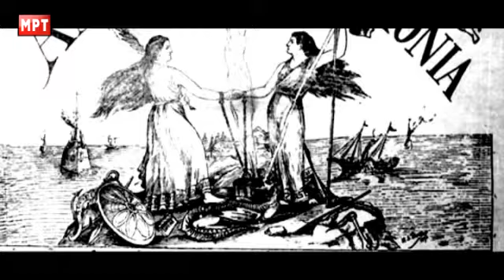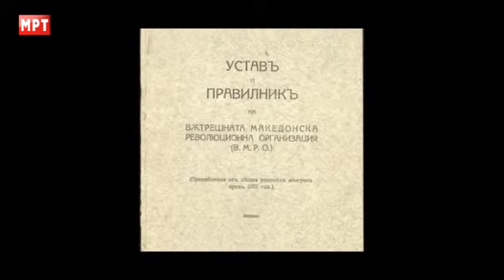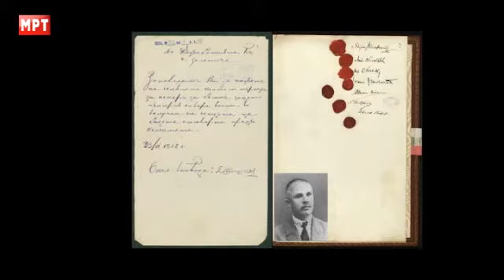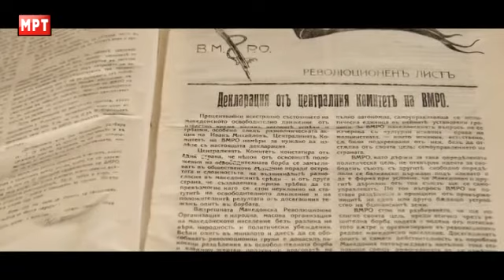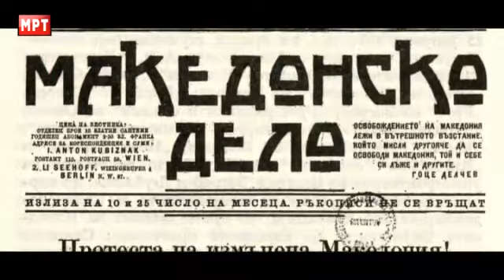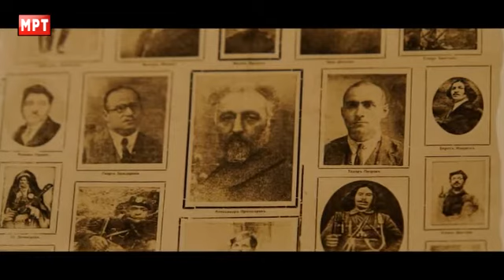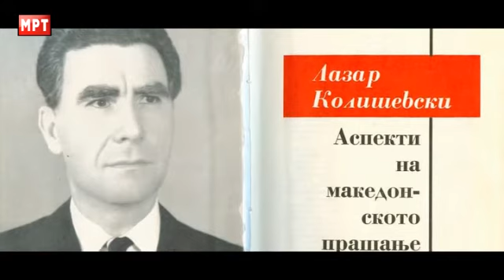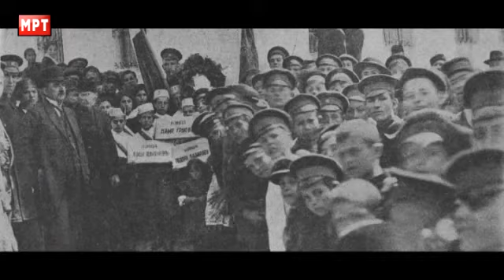Петар Шанданов (документарен филм)